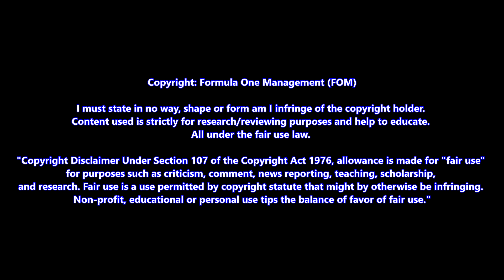Sergio Checo Perez Overtakes Valtteri Bottas for PODIUM P3 Onboard Paul Ricard France GP 2021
Press the 🔔icon for latest updates and notification of the channel.